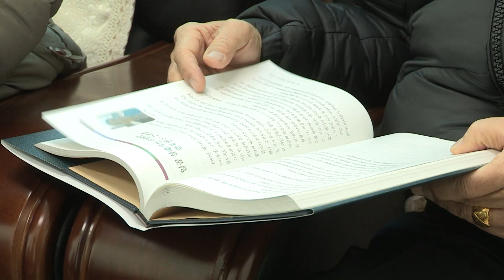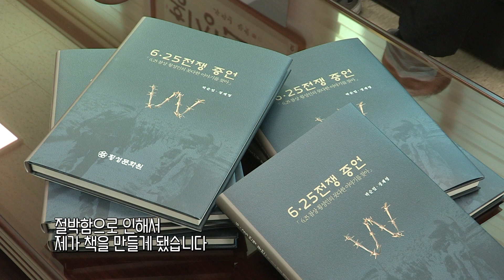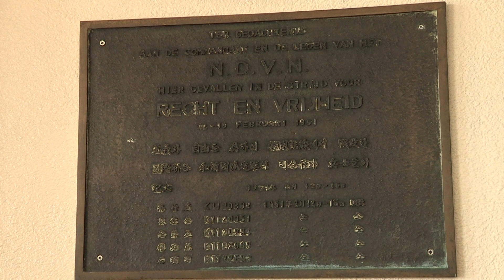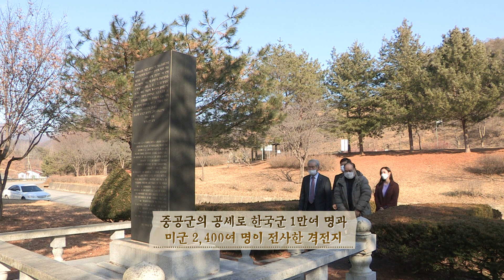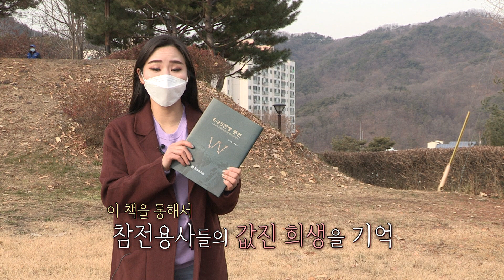[강원365] 한국전쟁의 참상! 횡성지역 주민들의 6.25 참전이야기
한국전쟁의 참상! 횡성지역 주민들의 6.25 참전이야기